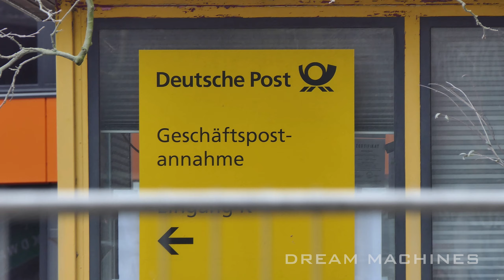LIEBHERR R960 high reach DEMOLITION EXCAVATOR tearing down large office building [06] DREAM MACHINES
Tearing down the former headquarter of the german postal service - A giant crawler excavator with high reach boom LIEBHERR R 960 starting at the top of the building.

You can support me! ✅
➡️ Safe and transparent using the "THANKS"-BUTTON 💚 right here below this video! ✔️
➡️ Just switch off your Ad-blocker on Youtube! I will get a little commission when you are watching a quick advertising spot. Thank you! ✔️